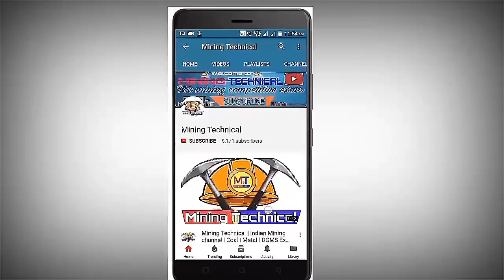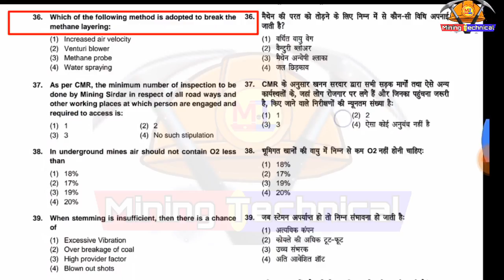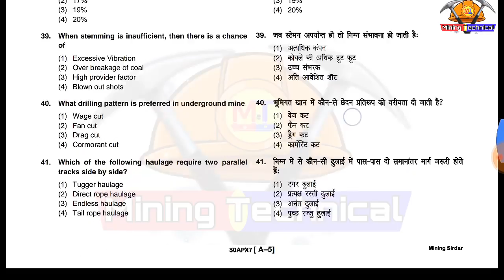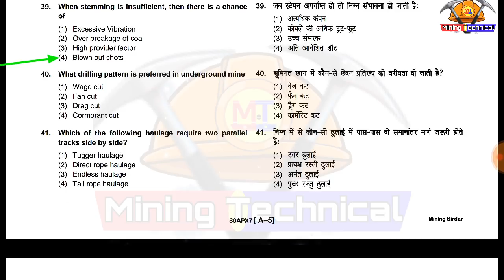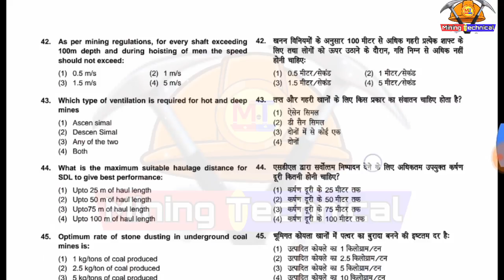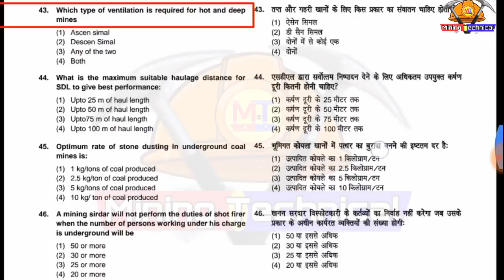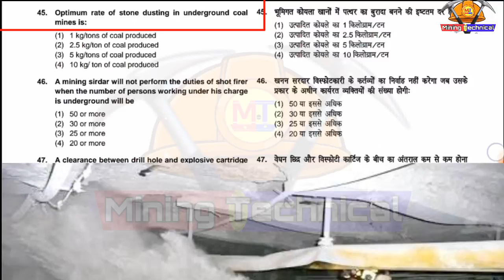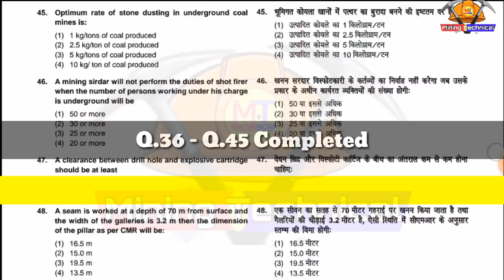WCL question paper 2016 || part 3 || mining sirdar || solutions || western coalfields limited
Here in this video we have discussed the  question no. 36 to question 45 of WCL sirdar examination 2016,
WCL question paper part 3.

 🔰 FOR MINING COACHING CLASSES WHATSAPP@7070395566

➡️ Artist Credits:-
                    Alan Walker